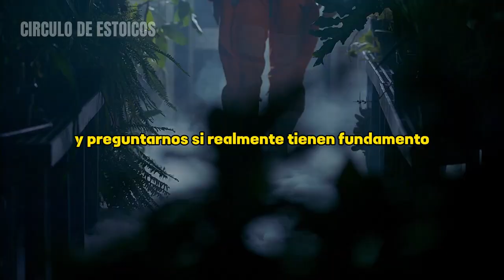ELIMINA TUS PENSAMIENTOS NEGATIVOS | ESTOICISMO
En este poderoso vídeo de estoicismo, descubrirás estrategias prácticas para reiniciar tu mente y liberarte de los pensamientos negativos que te limitan. Aprenderás a tomar el control de tu diálogo interno y a cultivar una mentalidad resiliente que te permita comenzar de nuevo y alcanzar tus metas.

Todos hemos experimentado momentos en los que nos sentimos atrapados en un ciclo de pensamientos negativos que nos impiden avanzar. Pero, ¿sabías que puedes resetear tu mente y empezar de nuevo? En este video, exploraremos técnicas probadas del estoicismo para eliminar los pensamientos negativos y crear un cambio profundo en tu vida.

Aprenderás a identificar y desafiar tus patrones de pensamiento negativo, como el autodesprecio, el miedo al fracaso y el catastrofismo. Descubrirás cómo reemplazar estos pensamientos destructivos con creencias positivas y empoderadoras que te impulsen hacia el éxito.

Únete a nosotros en este viaje de transformación personal y aprende a reiniciar tu mente para liberarte de los pensamientos negativos y superar los desafíos que se interponen en tu camino. Descubre cómo el estoicismo puede ser una guía para cultivar una mentalidad resiliente y encontrar la fuerza interior para empezar de nuevo.

No permitas que los pensamientos negativos te limiten y te impidan vivir una vida plena y satisfactoria. Aprende a liberarte de las cadenas de la negatividad y a trascender hacia una mentalidad más positiva y empoderadora.

¡Prepárate para conquistar tus metas y alcanzar la paz mental que mereces! Aprende a reiniciar tu mente y a abrirte a nuevas oportunidades de crecimiento y felicidad. Descubre cómo eliminar los pensamientos negativos y empezar de nuevo en este emocionante viaje de transformación hacia una vida más plena.